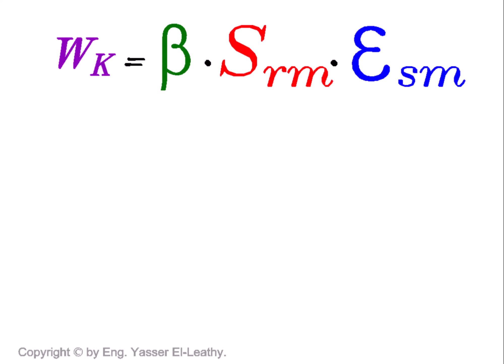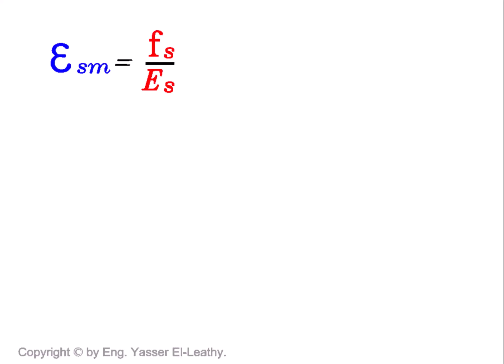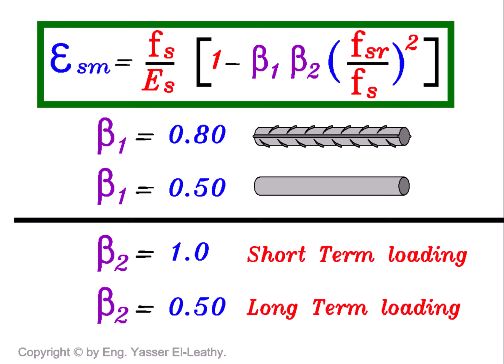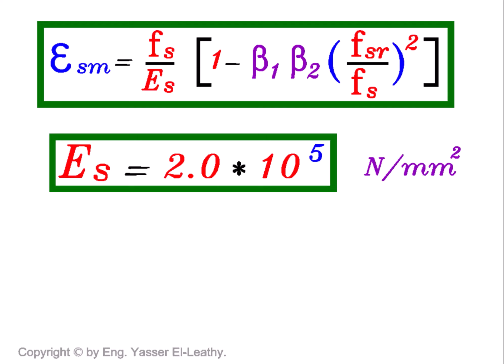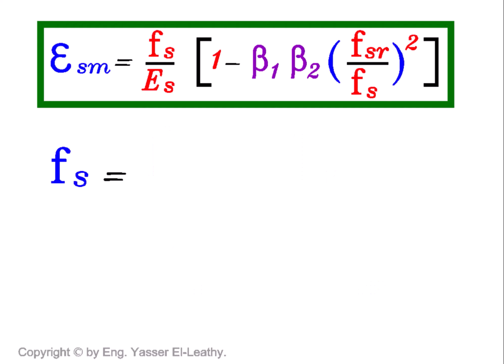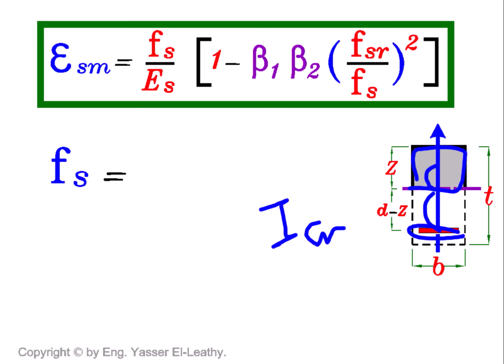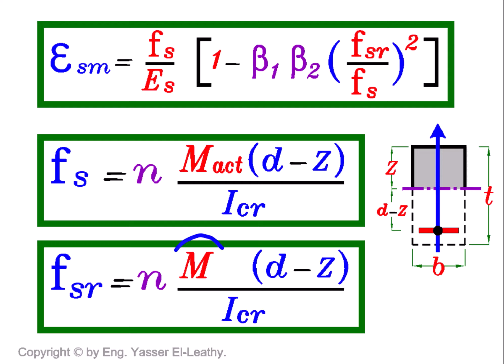11- Serviceability - Check Deflection and Crack Width (Page 056)